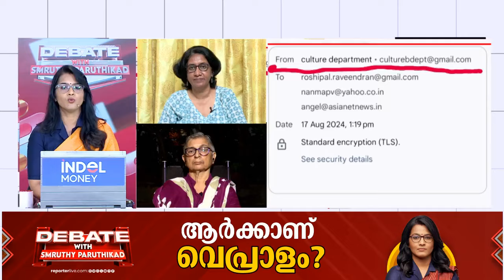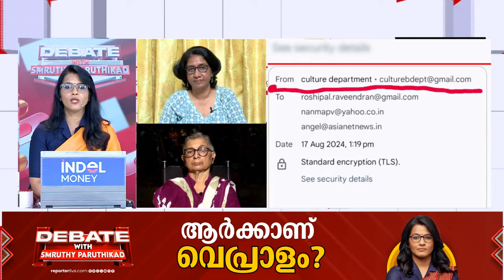'WCCയെ അറിയിച്ചുകൊണ്ടല്ല രഞ്ജിനി അങ്ങനെ ചെയ്തത്'; ആശ ആച്ചി ജോസഫ്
ആർക്കാണ് വെപ്രാളം? | Debate With Smruthy Paruthikkad | Hema Committee

Debate With Smruthy Paruthikad: Kerala govt. postpones release of Hema Committee report

Guest Panel: Asha Aachi, K Ajitha, Adv. Rahul Eshwar

Moderator: Smruthy Paruthikad, Executive Editor, Reporter TV

With Regards
Team RBC